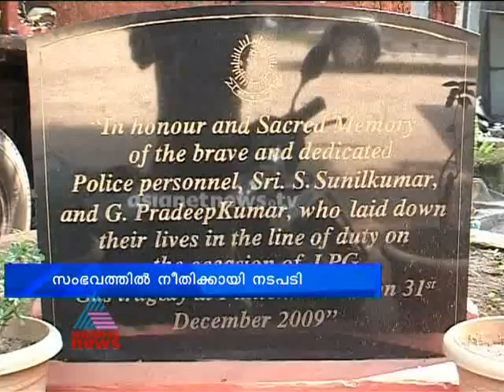Rtd. Sub inspector subduct land: Chavara Police takes action against Rtd. SI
റിട്ട. എസ് ഐയുടെ പലിശക്കെണിയിൽ പെട്ട കുടുംബത്തിന് നീതി. - AsianetNews Impact